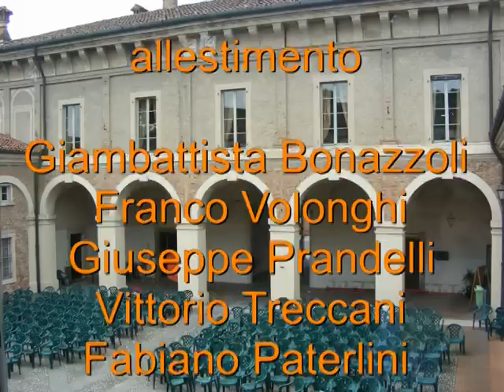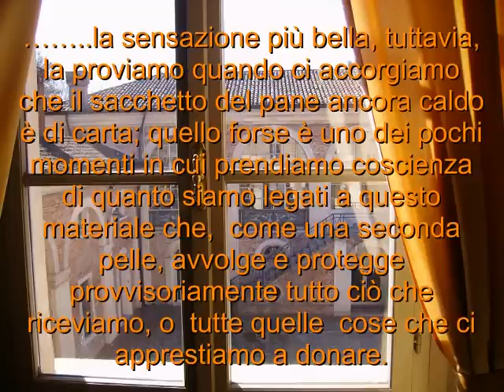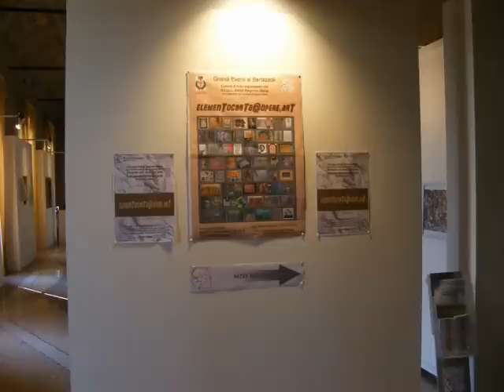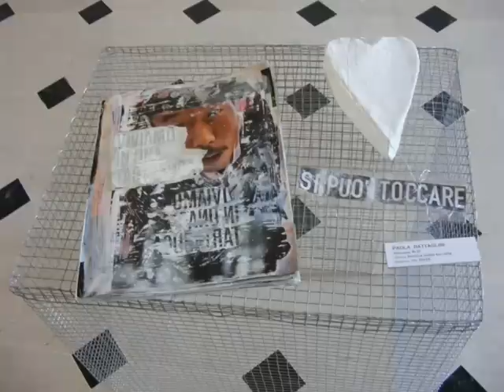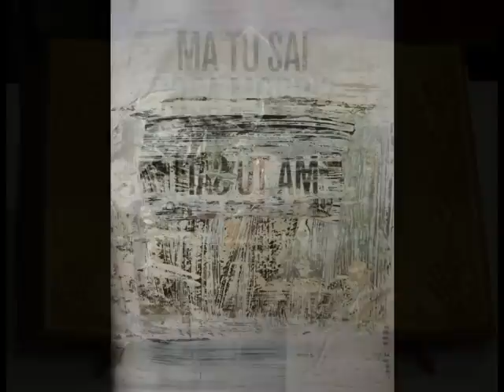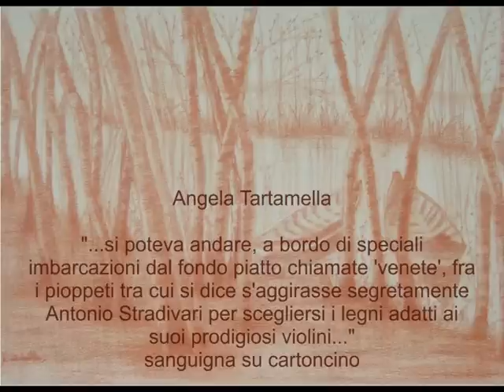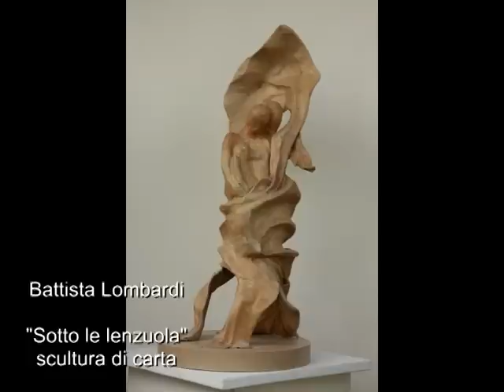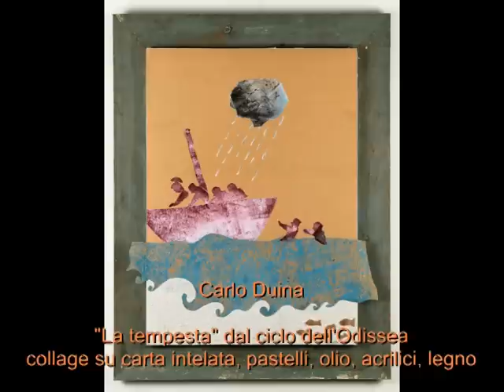mostra d'arte elementocarta@opere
La mostra annuale del Gruppo Artisti Bagnolo Mella -- GABM

 ELEMENTO CARTA: è il titolo che il consiglio direttivo del gruppo, Artisti di Bagnolo Mella, ha proposto come tema annuale  ai vari autori. La realizzazione di un lavoro con la carta o su carta. Se in un  primo momento sembrava avere i connotati di un'imposizione prodotta dal direttivo, dopo i dubbi iniziali è stata accettata con entusiasmo (56 sono gli artisti presenti ) producendo  delle opere interessanti che si possono ammirare nella mostra che si esprime con lo stesso titolo della proposta iniziale.

Ecco alcuni flash ispiratori:

.il nostro rapporto con la carta sconfina oltre la memoria. Il primo ricordo va sicuramente ai colori che coprivano le caramelle più lontane nel tempo, oppure ai cieli, con le stelle dorate o argentate, dei nostri primi Natali.
.la sensazione più bella, tuttavia, la proviamo quando ci accorgiamo che il sacchetto del pane ancora caldo è di carta; quello forse è uno dei pochi momenti in cui prendiamo coscienza di quanto siamo legati a questo materiale che, come una seconda pelle, avvolge e protegge provvisoriamente tutto ciò che riceviamo, o tutte quelle cose che ci apprestiamo a donare.
.proporre lavori su carta, o di carta, non sarà certamente un evento di rilevanza planetaria, ma diventa un ulteriore omaggio a questo materiale che, per le sue caratteristiche fisiche, ha sedotto tanti artisti, del passato come del presente.
.la carta non perdona! Infatti, se da un lato risulta essere generosa, garantendo degli effetti accattivanti al segno ed al colore, dall'altra si dichiara molto vulnerabile all'errore.
.è comunque sufficiente pensare alla bellezza di un foglio di carta senza macchia per immaginare come, anche l'artista più navigato, non possa non provare un attimo di panico, prima di sfiorarlo per lasciarvi un segno.

Alla presenza delle autorità comunali, Fabiano Paterlini  presidente del gruppo artisti, Giambattista Bonazzoli autore della proposta e Luigi Paracchini per la presentazione in catalogo e per l'inaugurazione che si è tenuta in palazzo Bertazzoli alle ore 18,30 di sabato 1 Settembre 2012.

Fabiano Paterlini